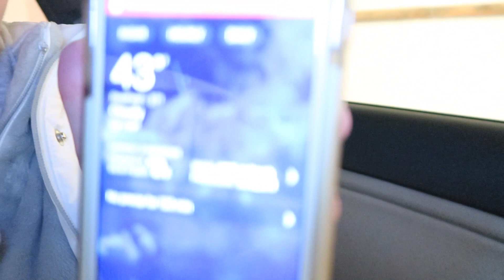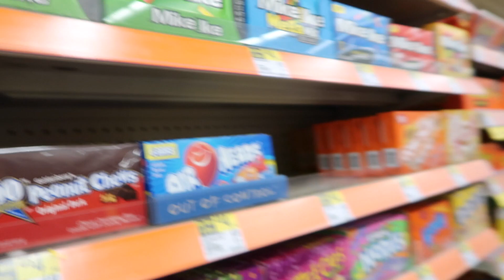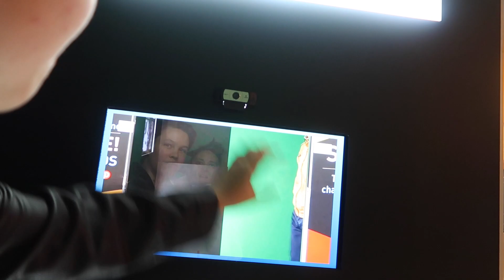My First Vlog HAPPY NEW YEAR 2018 - Episode 1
Thanks to Ralli Roots for making it possible for me to get a vlog camera. Heres to 2018. Cheers y'all.